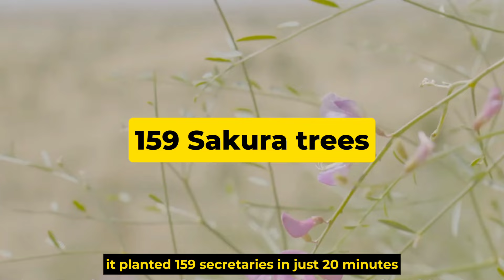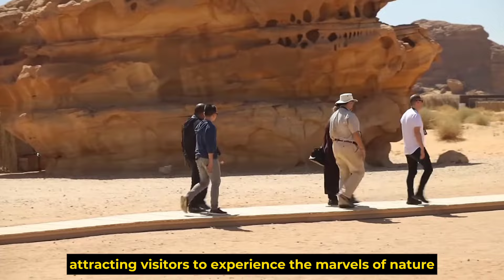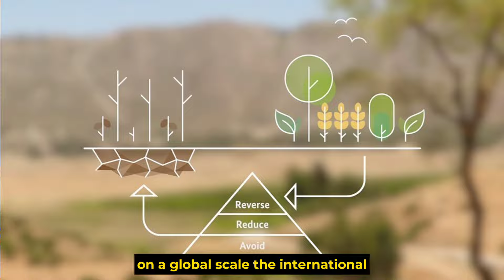China Creates 200 Monsters that Transform 100,000 Acres of Desert into Oasis Each Year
Witness the incredible feat of engineering as China deploys an army of 200 "monsters" to combat desertification. These massive machines are revolutionizing land reclamation, transforming barren deserts into lush oases at an astonishing rate of 100,000 acres per year. Discover how this innovative approach is combating climate change and creating sustainable ecosystems in once-in-hospitable regions.